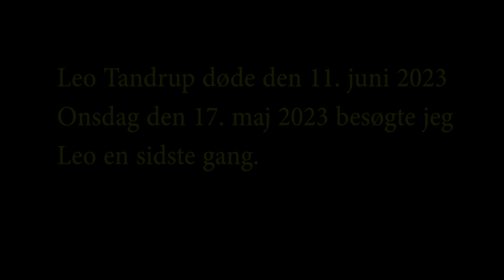Mit venskab med Leo Tandrup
Leo Tandrup (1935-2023) døde den 11. juni 2023. Den 17. maj besøgte jeg ham for sidste gang. Her fik vi en snak om vores næsten 50-årige venskab-
Knud Peder Jensen, Fur